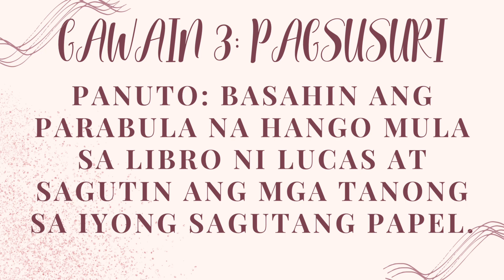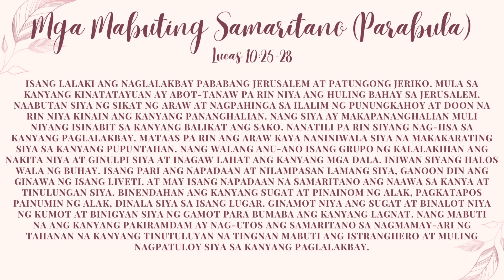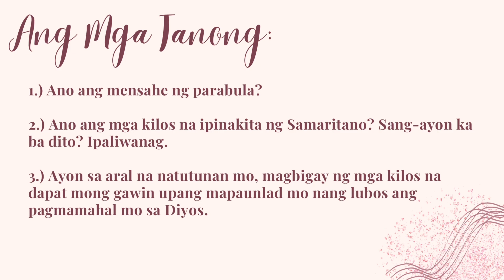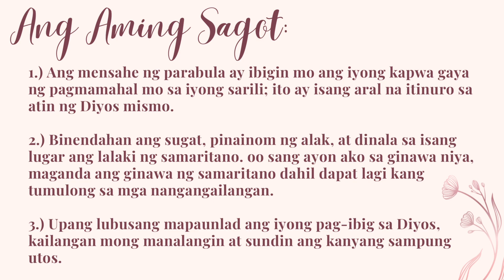RT Makakalikasan Pagyamanin Q3M2